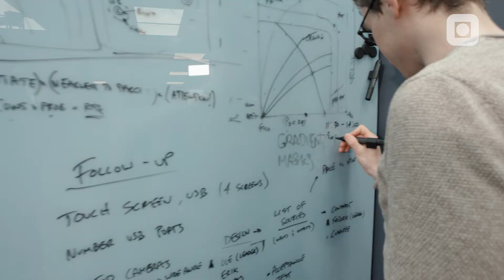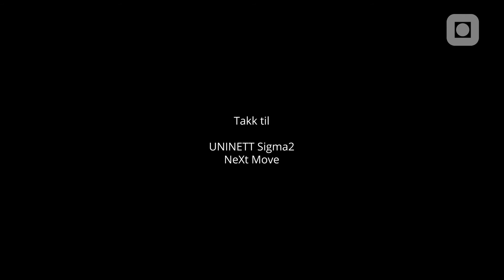Hva er digital transformasjon? | NTNU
NTNU-satsingen Digital Transformasjon består av 9 prosjekter som startet i 2018. I prosjektene forskes det på digitale transformasjonsprosesser i samfunnet, og ulike problemstillinger som kan løses ved hjelp av  kombinasjonen av forskning på digital teknologi og andre fagområder.